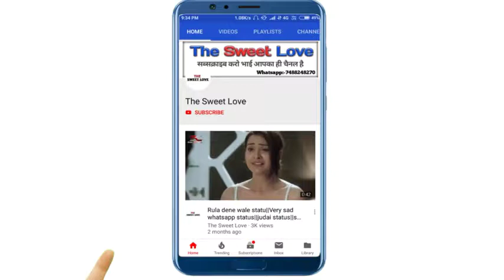Couple romantic whatsapp status couple feeling whatsapp status The Sweet Love480p